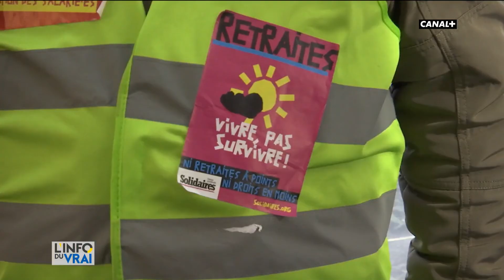CFDT / CGT : les revendications des deux syndicats divergent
La CFDT et la CGT ont manifesté ensemble pour la première fois aujourd'hui, contre la réforme des retraites, mais les revendications de ces deux syndicats divergent.